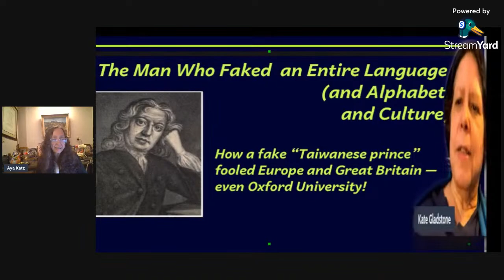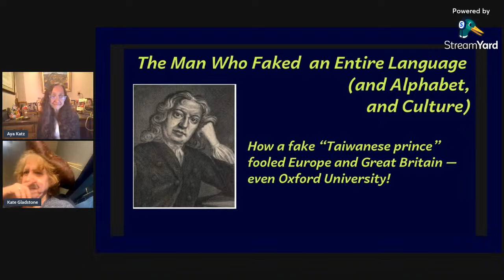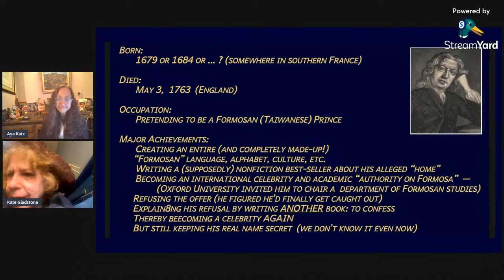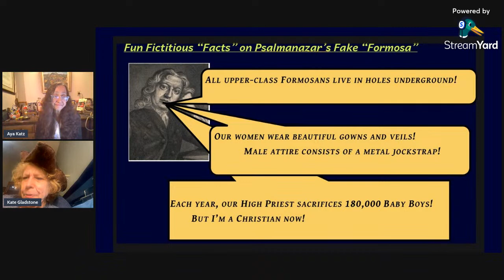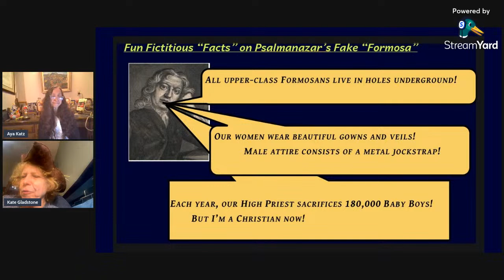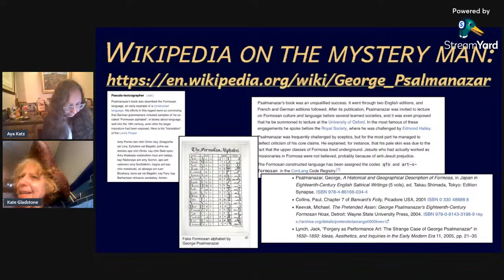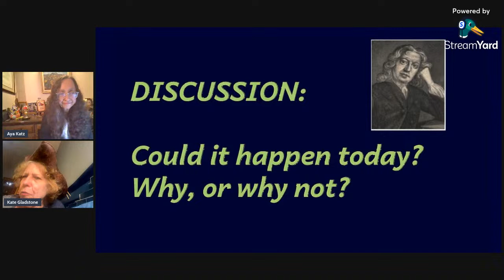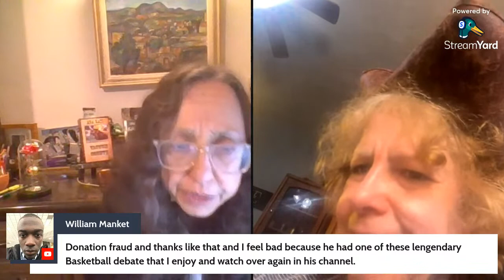Kate Gladstone: The Man Who Faked a Language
Handwriting expert Kate Gladstone explains how George Psalmanazar put the con into conlang. Conlang usually refers to a constructed language, but this gentleman, whose true identity is still unknown, managed to con the entire world, including Oxford University, into thinking the language he constructed was a natural language in use by a real people and culture.

A special Shoutout to Patron ZippedUpKitz and Donors Jenna H, Sparrow XIII & Kanzi Wamba! Thank you for your support. Bow and I appreciate you!